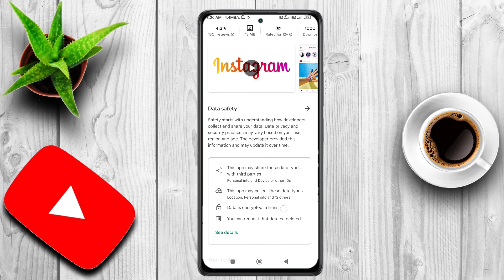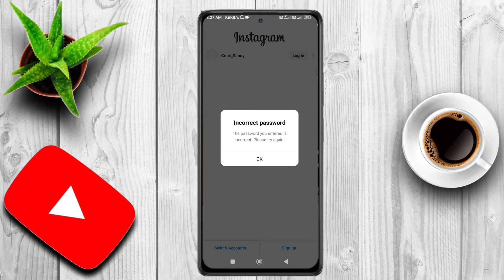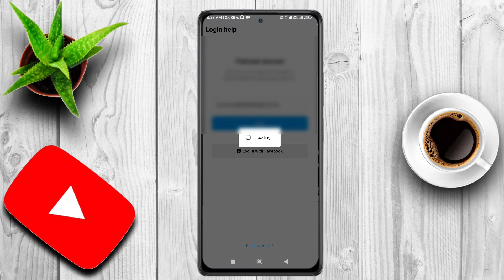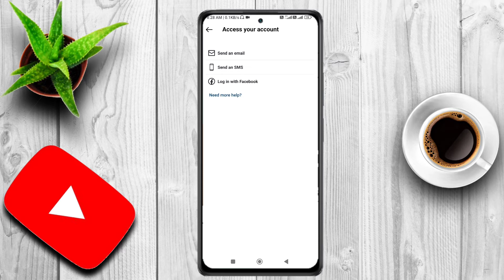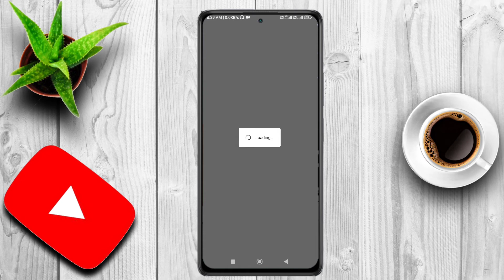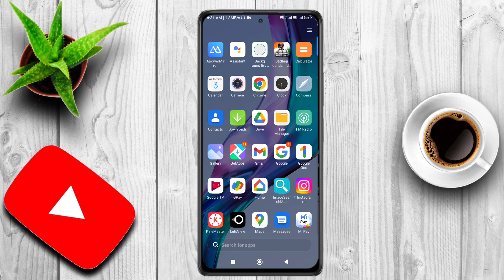The Password You Entered Is Incorrect Please Try Again | Instagram Incorrect Password Problem Fix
Your quarries-  Instagram Password problem, Instagram Login problem, Instagram Incorrect password problem, Crick Technical,

Hello Friends

Copyright Policy :-